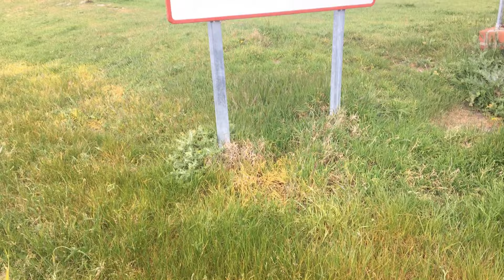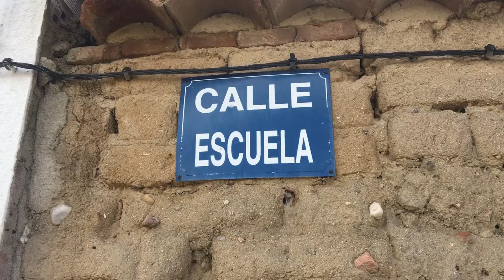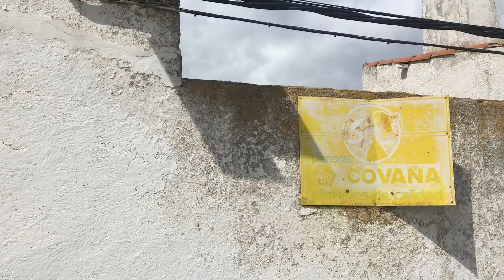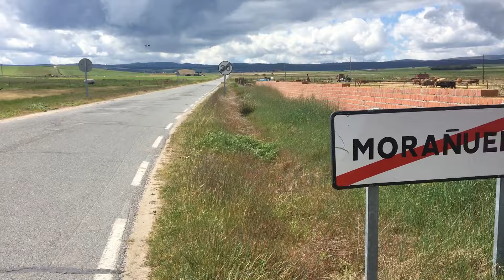🟢 MORAÑUELA (Ávila) un pequeño pueblo en San Pedro del Arroyo.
Morañuela es una localidad perteneciente al municipio de San Pedro del Arroyo, en la provincia de Ávila, comunidad autónoma de Castilla y León, España

Es esta localidad veremos su iglesias, su potro de herrar y sus calles así como una antigua fuente medieval, además de un precioso paisaje morañego